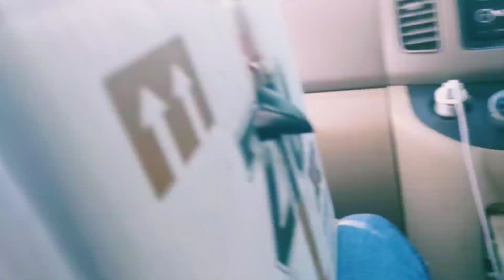ВЛОГ Последнее видео с Куритой / Ворон в доме